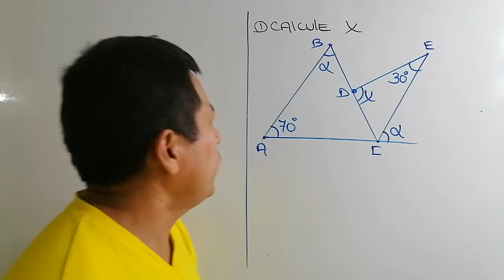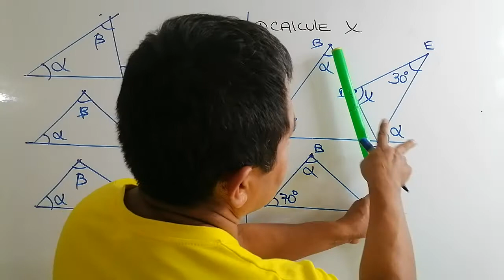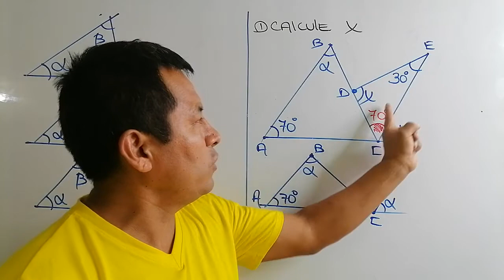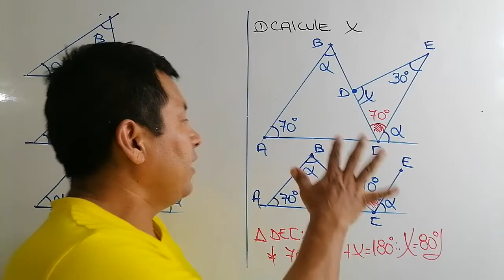geometría Triángulos ejercicios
Aquí ponemos en práctica ciertos arreglos muy frecuentes en geometria